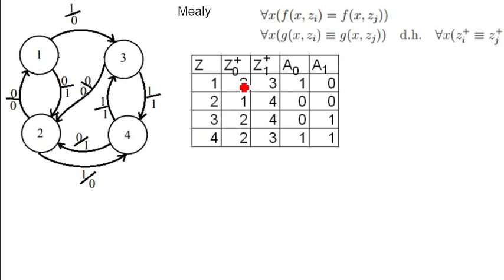CS: Zustandsminimierung 6/6 - Mealy Automat